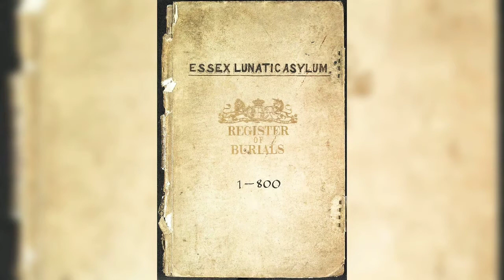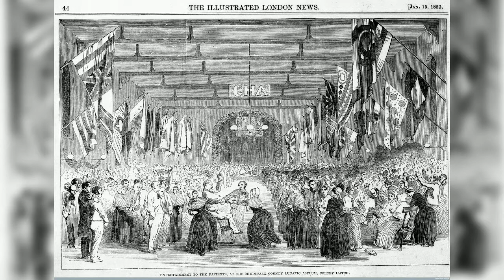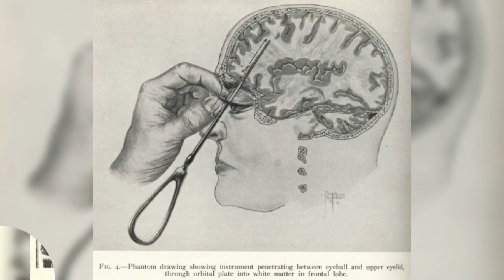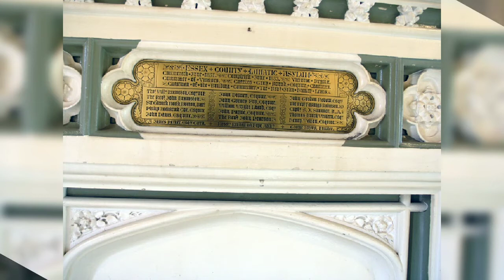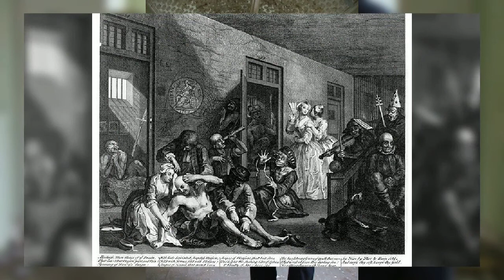The Haunted Warley Hospital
The Essex Lunatic Asylum in Brentwood Essex